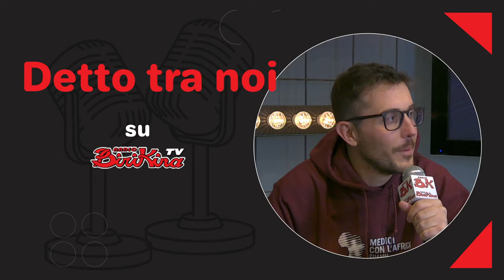Intervista con Mal - Radio Birikina